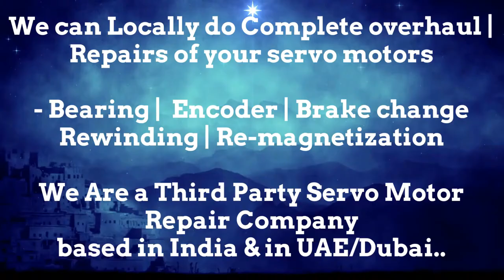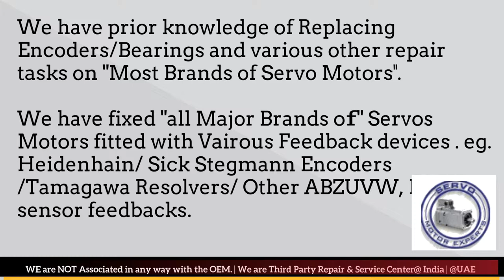SEW Eurodrive Euro Drive CNC Servo Motor Repair in India Delhi Faridabad Gurgaon Pune Hyderabad